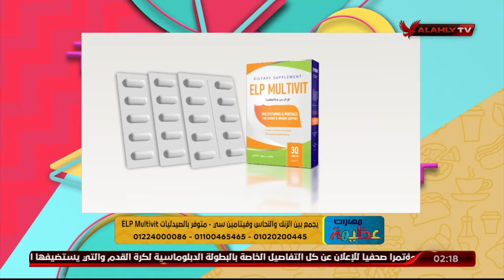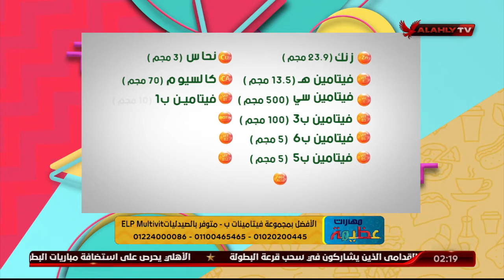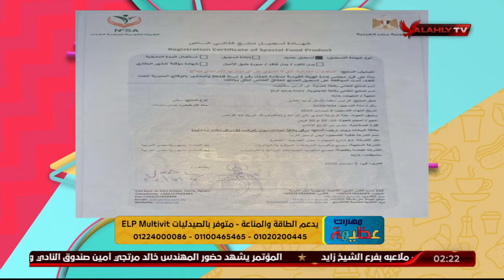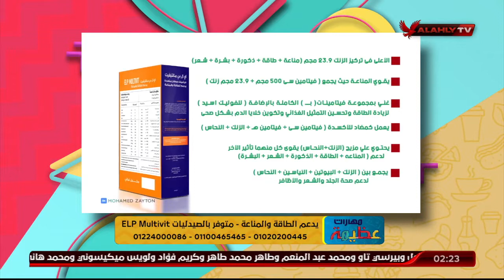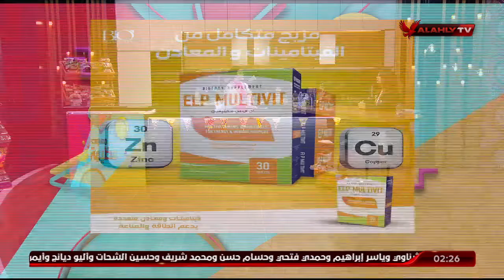حلقة مهارات عظيمة 27-4-2022